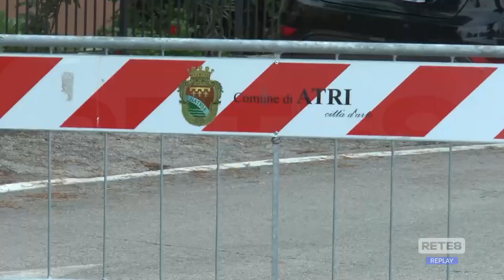Maltempo - Criticità e disagi ad Atri e Silvi